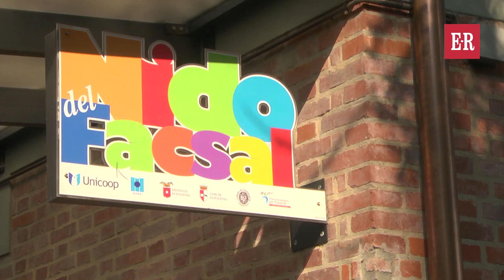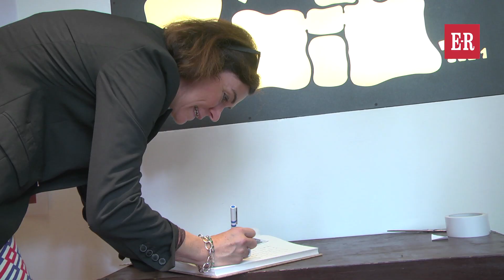Piacenza, anziani e bambini insieme per l'anno educativo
Il Centro “Anziani e bambini insieme” è una realtà unica in Italia. Un solo edificio ospita un nido d’infanzia, una casa di riposo e un centro diurno per anziani